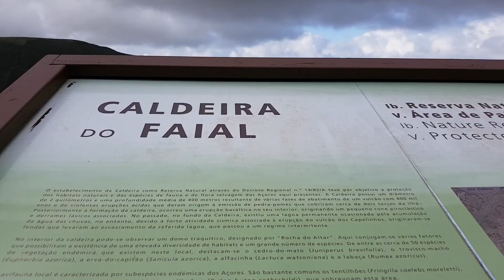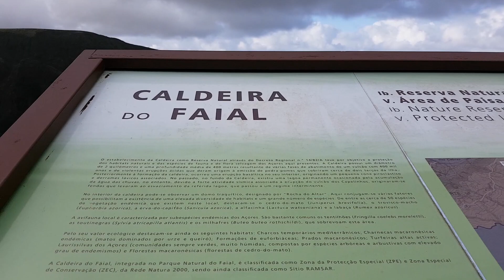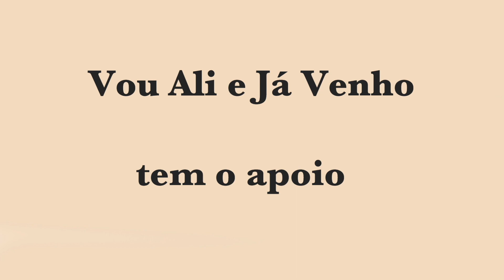Parque Natural do Faial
Parque Natural do Faial - narração de João Melo, director do Parque